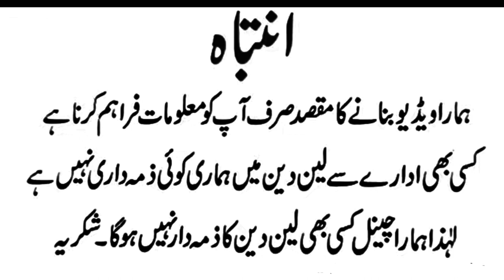Dog Cat Lion Peacock Python Fish | Wildlife Experience Center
Assalamualaikum Friends
The wildlife experience center Karachi.
Different breeds of Birds Animals, Dog,Cat,Python, Peacock,Lion,Fish, Only on Aslam informative vision YouTube Channel
Aslam informative vision